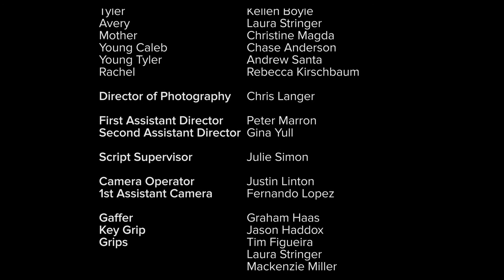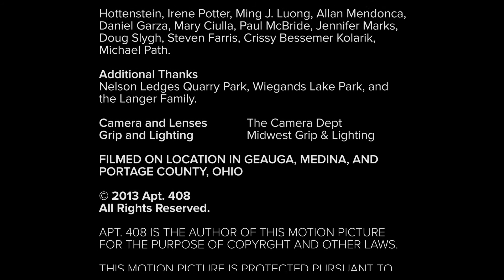Chasing Death (2013)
Chasing Death is a modern fable on friendship, brotherhood and living boldly in the face of mortality. When Caleb unexpectedly loses his older brother, Tyler, he has to find freedom through his grief, and come to terms with the inevitability of death.